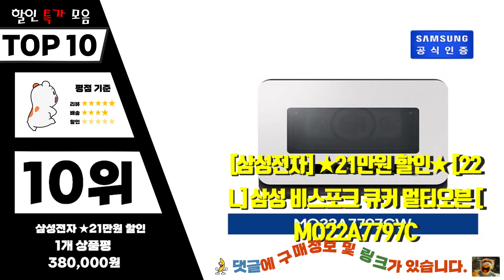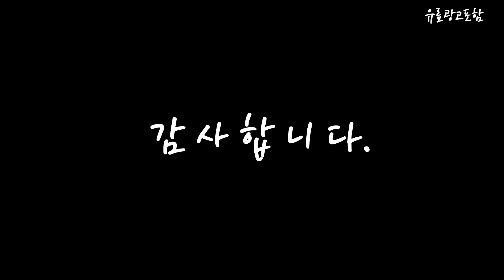삼성큐커 Top10!! 요즘 인기있는 삼성큐커 구매 가격 평점 후기 비교 총정리!!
❤️❤️❤️ 요즘 인기있는 삼성큐커 구매 가격 평점 후기 비교 총정리해 보았어요!! ❤️❤️❤️

[00:06]
10위. #[삼성전자] ★21만원 할인★ [22L] 삼성 비스포크 큐커  [380,000원]

[00:11]
9위. 삼성전자 BESPOKE 직화오븐 35L 방문설치 MC35A8599LE(글램 화이트) [528,040원]

[00:17]
8위. 삼성전자 BESPOKE 큐커 22L 방문설치 MO22A7797CF1(글램 베이지) [439,620원]

[00:22]
7위. 삼성전자 BESPOKE 큐커 22L 방문설치 MO22A7797CV1(글램 썬 [439,540원]

[00:28]
6위. 삼성전자 BESPOKE 큐커 22L 방문설치 MO22A7797 MO22A7797CK(블랙) [367,120원]

[00:33]
5위. #[삼성전자] ★21만원 할인★ [22L] 삼성 비스포크 큐커  [380,000원]

[00:39]
4위. 삼성전자 BESPOKE 큐커 방문설치 22L [360,000원]

[00:45]
3위. 삼성전자 BESPOKE 큐커 22L 방문설치 MO22A7797 MO22A7797CP(글램핑크) [390,310원]

[00:51]
2위. 삼성전자 BESPOKE 큐커 22L MO22A7797 MO22A7797CW(글램화이트) [379,000원]

[00:56]
1위. 삼성전자 BESPOKE 큐커 방문설치 22L MO22A7797CW1(글램 화이트) [456,320원]